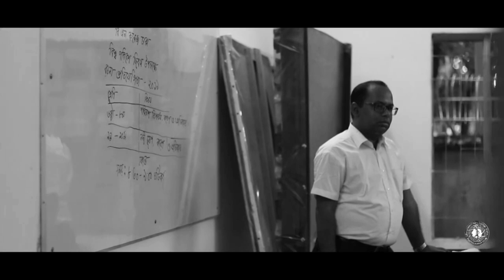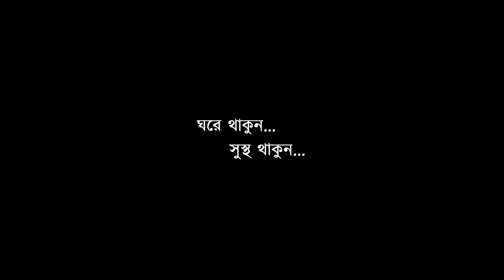lockdown - Memories of BNCD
©Bangladesh Navy College Dhaka Photographic society